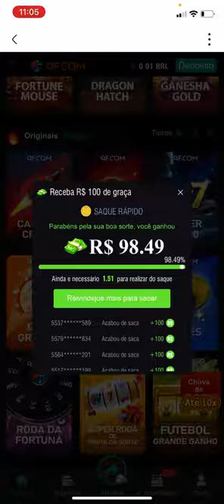10 mil de graça por mês nessa nova